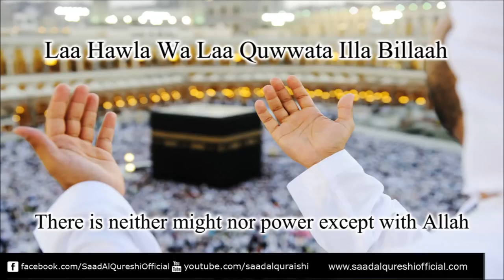Beautiful ZIKR of Allah La Hawla Wala Quwwata illa Billah Saad Al Qureshi